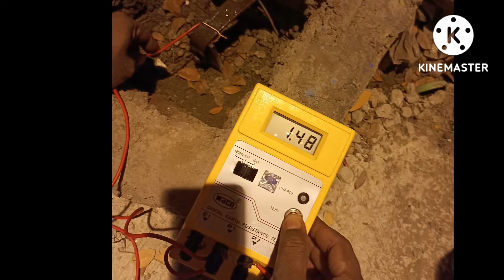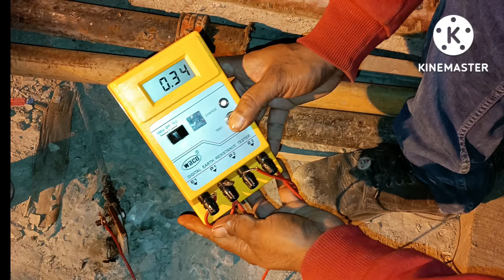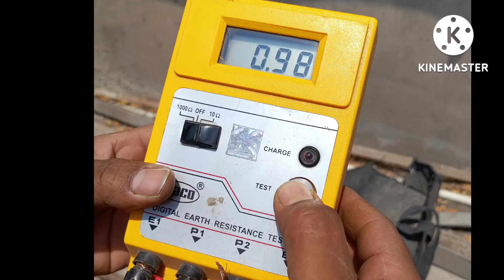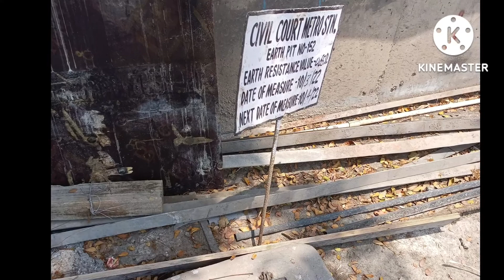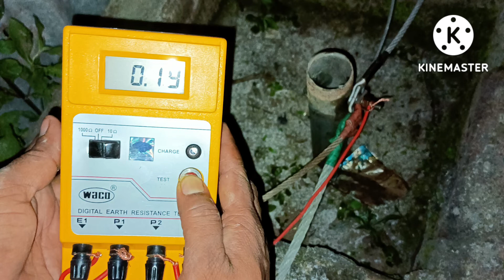Earth Pit Resistance क्या होता है